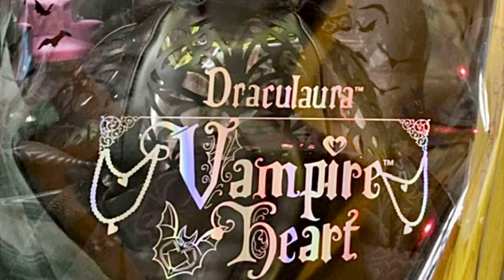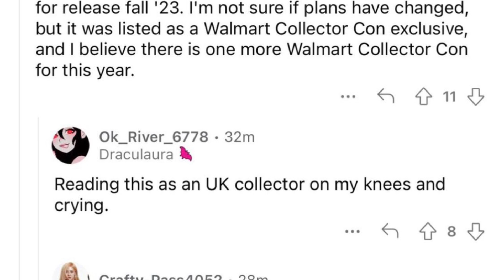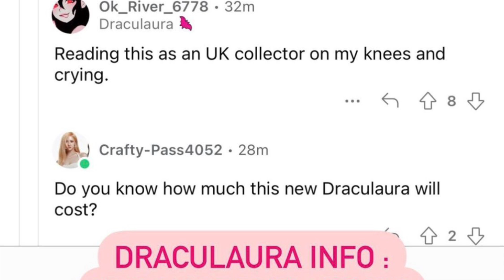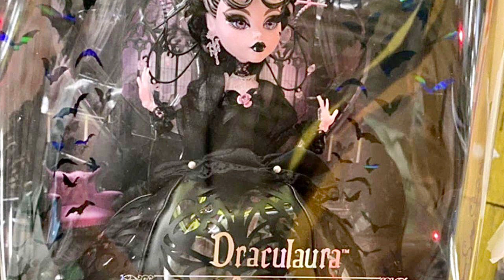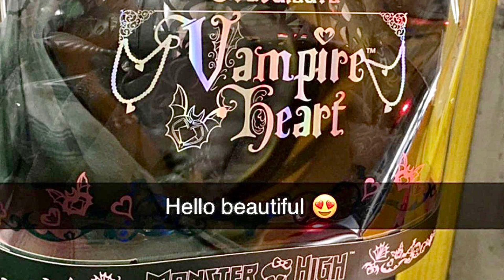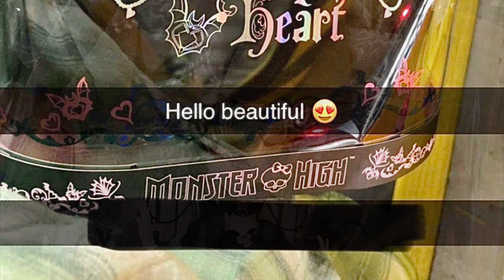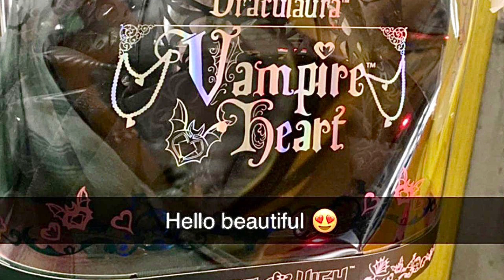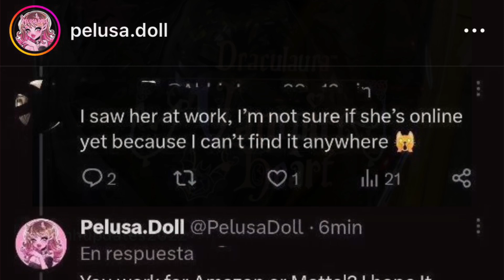🎀💀MONSTER HIGH💀🎀| NEWS 2023❗️| NEW Draculaura Vampire Heart COLLECTOR Doll FIRST LOOK! 🔥🍵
In this video, we go in-depth into some mh news!!

Amazon Wish List:

Stay peachy!